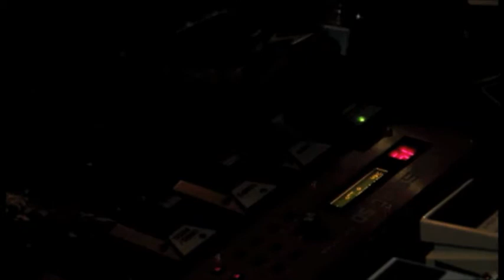You and Me - A Take On Dave Matthews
Another highlight from the night...

Taped 2010/12/03